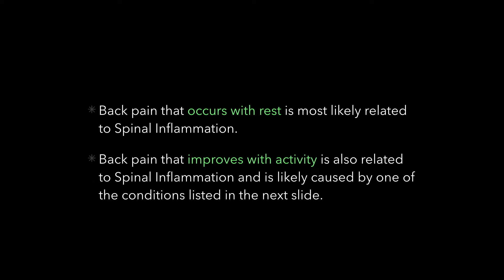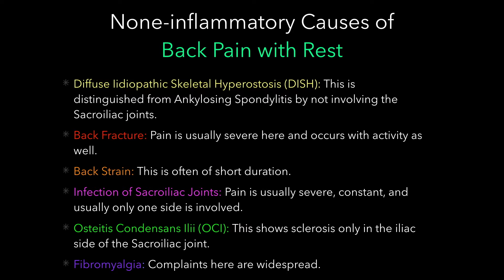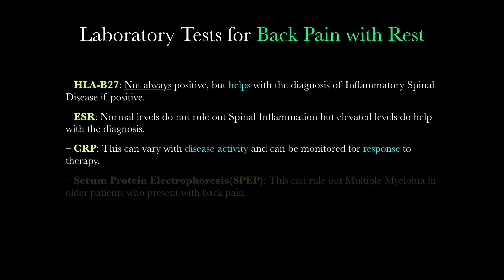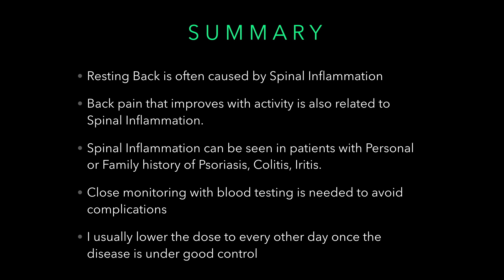Causes of resting backpain